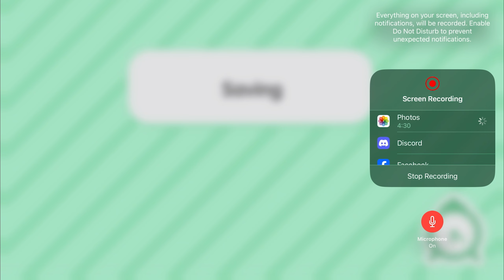Day in a life Evening Routine Routine | Toca Boca | with voice | roleplay